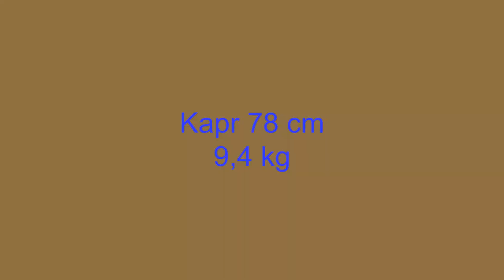Jaro na Radbuze 2021